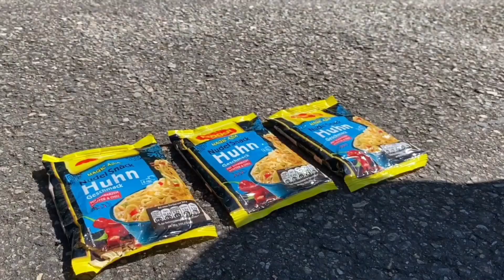Crushing Crunchy & Soft Things by Car!